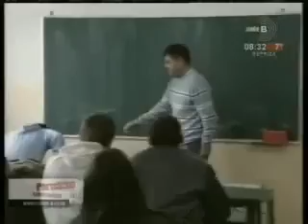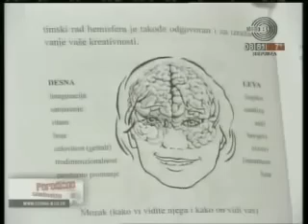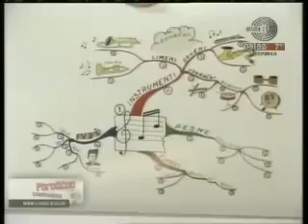Pojam i metode učenja? Ljiljana Filipović, porodični psihoterapeut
Tema: Pojam i metode učenja. Šta roditelji treba da znaju o učenju da bi na adekvatan način mogli da pomognu svom detetu? Definicija i način primene mapa uma.

Ja sam Ljiljana Filipović, porodični psihoterapeut i psiholog sa bogatim iskustvom iz različitih oblasti mentalnog zdravlja. Specijalizovana sam kao porodični psihoterapeut, REBT savetnica, klinički hipnoterapeut, sertifikovani asertivni trener i trener emocionalne pismenosti. Nosilac sam srpskog sertifikata za psihoterapiju, kao i sertifikata Evropske asocijacije za psihoterapiju, što potvrđuje moj visok nivo stručnosti i profesionalnosti u ovoj oblasti.

Obrazovanje i edukacija

Svoje obrazovanje započela sam na Filozofskom fakultetu u Beogradu - grupa za psihologiju. Dalje sam se usavršavala kroz različite edukacije i treninge:
- Četvorogodišnja edukacija iz sistemske porodične terapije na Institutu za Mentalno zdravlje u Beogradu, gde sam stekla zvanje porodičnog psihoterapeuta, uz vodstvo Desi Nagulić i dr. Nevene Čaloske.
- Napredni nivo edukacije za sistemsku praksu sa porodicama, parovima i pojedincima u Institute of Family Therapy u Londonu, pod vođstvom dr. Dese Marković i Olivera Marković.
- Napredni nivo edukacije iz racionalno-emocionalno-bihevioralne terapije na Albert Ellis Institute u New Yorku, uz vođenje Zorice Marić.
- Edukacija iz psihoseksualne terapije sa dr. Desom Marković.
- Edukacija za primenu šema terapije sa parovima i poremećajima ličnosti sa dr. Tijanom Mirović.
- Edukativni seminar „Majstorska hipnoza“, treći nivo profesionalne edukacije iz hipnoze i hipnoterapije, uz Milenka Vlajkova.
- Training of Clinical Hypnotherapy u International Academy of Hypnosis and Persuasion, koji je vodila Daniela Lukić.

Takođe, prošla sam kroz niz drugih relevantnih edukacija, uključujući metode aktivnog učenja, nenasilnu komunikaciju i programe psihosocijalne podrške, što mi omogućava da pružim sveobuhvatnu podršku i savetovanje u različitim kontekstima.

Iskustvo

Moje dugogodišnje iskustvo obuhvata rad sa razvojnim problemima puberteta i adolescencije, kao i savetodavni, edukativni, dijagnostički i psihoterapijski rad sa porodicama, parovima i pojedincima. Posedujem licencu resornog Ministarstva za rad i socijalna pitanja, što potvrđuje moju sposobnost da pružim visokokvalitetnu uslugu.

Projekti i medijska aktivnost

Kao autor emisije „Porodično savetovalište“ na TV Enter, kao i emisije „Preokviravanje” na radiju Studio B, doprinosim medijskoj sceni kroz edukaciju i savetovanje. Saradnik sam jutarnjih programa RTV Studio B i RTS, kao i Vodiča za roditelje na RTV B92. Takođe, pružam stručne konsultacije za RTS u programu „Svet zdravlja” i saradjujem sa brojnim časopisima i novinama, uključujući Ilustrovanu politiku, Blic ženu, Viva, Stil, Story, Cica i Politiku.

Kroz sve ove aktivnosti, moj cilj je da pružim podršku i pomoći ljudima da pronađu rešenja za svoje probleme, unaprede svoje mentalno zdravlje i postignu emocionalnu ravnotežu.